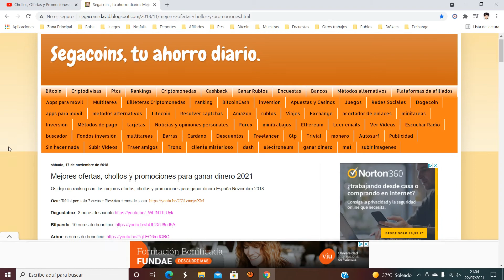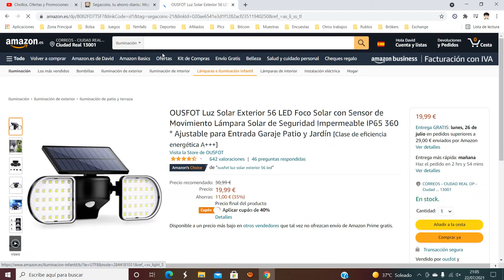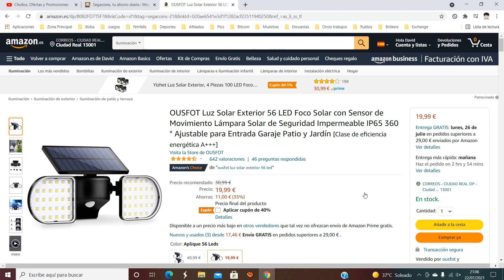💡 ¡Oferta Amazon! Foco solar exterior LED OUSFOT barato 12€ ¡60 DTO! Opinión | Descuento 💡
Foco solar exterior LED OUSFOT barato 12€

💡 ¡Oferta Amazon! Foco solar exterior LED OUSFOT barato 12€ ¡60 DTO!

Girar 360°: OUSFOT Luz solar con diseño único y gran ángulo que ofrece una mayor cobertura de la luz. Un total 56 luces LED en ambos lados. Doble cabeza y panel solar que se pueden girar 360 °.
Sensor de movimiento on / off : Sensor de movimiento y nocturno PIR incorporado, estas luces solares pueden detectar el movimiento cuando las personas se acercan y cambiar a luz tenue después de 30 segundos sin detectar movmimientos.
Impermeable y Duradero: Coeficiente impermeable IP65, este aplique de pared exterior está hecha de material ABS duradero y diseñado para usarse al aire libre incluso en un día lluvioso u otras condiciones climáticas adversas.
Fácil Instalación: Sin necesidad de cables, es fácil fijar las luces solares en la pared u otros lugares soleados con los tornillos provistos. Diseño perfecto para su uso en exteriores como balcones, patio, escaleras, jardínes, pared exterior.
Ahorro de energía : El foco solar absorbe la energía solar durante el día y se ilumina automáticamente por la noche. La batería recargable incorporada (2200 mAh) hace que la luz solar funcione hasta 10 horas.